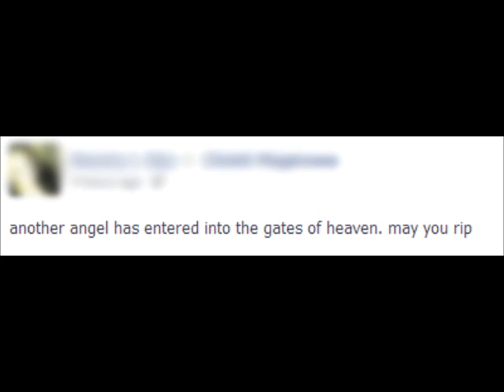R.I.P Foxy Roxy our Angel.